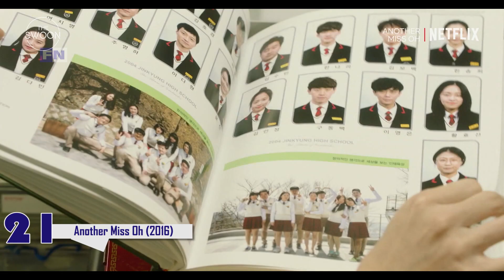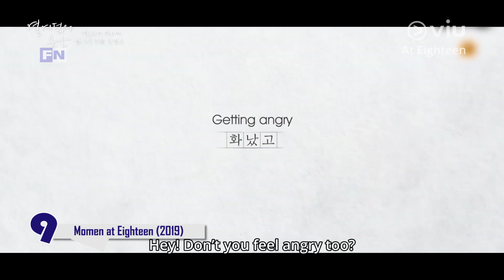21 Drama Korea Terbaik dengan Rating Tertinggi, Nomor 5 Menyayat hati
Bagi para Korean lovers, alasan yang bikin drama Korea (drakor) begitu dinanti adalah jalan cerita dan para pemerannya.

Apalagi, sekarang ada banyak sekali drama Korea terbaik dengan beragam genre, mulai dari romance, thriller, komedi, dan horor.

Setiap tahun, pasti ada saja deretan drakor yang booming dan sukses meraih rating tertinggi.

Inilah 21 Drama Korea Terbaik dengan Rating Tertinggi :

1. ???
2. ???
3. ???
4. Doctor John (2019)
5. ???
6. The Tale of Nokdu (2019)
7. ???
8. Angel's Last Mission (2019)
9. Momen at Eighteen (2019)
10. ???
11. Strangers From Hell (2019)
12. ???
13. ???
14. My ID is Gangnam Beauty (2018)
15. ???
16. Tomorrow With You (2017)
17. ???
18. Goblin (2016)
19. ???
20. Another Miss Oh (2016)
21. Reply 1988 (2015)